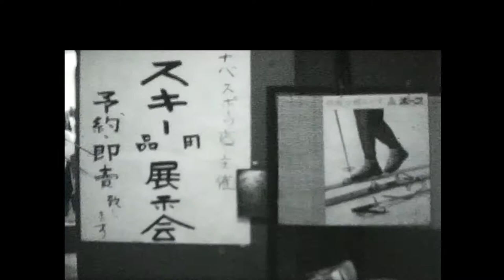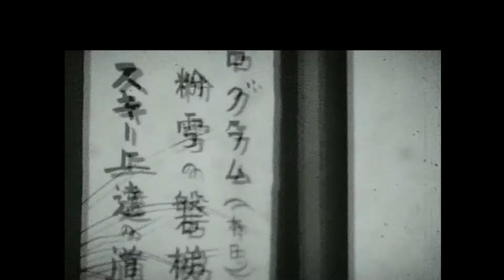1963.JAPAN.Matsuyama.A sports day at school and the Dogo Hot Springs.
Matsuyama is the largest city in the Shikoku region of Japan.Dogo Onsen is a very famous tourist destination. It is visited by many Japanese and foreigners alike. It is a hot spring located in Matsuyama City, Ehime Prefecture, Shikoku. It is said to be one of the three oldest hot springs in Japan. It is also mentioned in the Manyoshu (Japan's oldest anthology of poetry). The hot spring is also depicted in Soseki Natsume's novel "Bo Tsuchiyan" (1905).There are also images of ski resorts and ski shops. A train station called Kuma Station was filmed, and it looks very nostalgic.
The inauguration of the athletic meet in Japan is said to be a "physical education event peculiar to modern Japan" because it has been widely used in society since the end of the Meiji era for the purpose of "national prestige," "rich country strong soldiers," and "health promotion." The athletic meet began in Japan during the Meiji era. Initially, athletic meet was called "competition game", "gymnastics", "athletic meet" and so on. According to the established theory, the first athletic meet held in Japan was a competition game held at the Naval Academy on March 21, 1874.
After that, the first Minister of Education, Culture, Sports, Science and Technology, Mori Arinori, began to hold an athletic meet at school to recommend group training for physical education.
In junior high school and high school, it is often called "athletic festival". It is often held once or twice a year, and was once an autumn tradition, but now it is most often held in spring (May / June) and then in autumn (September / October). It is a "special activity" in the course of study, and is positioned as a "health, safety, and physical education event" as a school event, and is an event held by the voluntary participation of children and students. The purpose is said to be to cultivate a sense of solidarity, cooperation, harmony, and unity. Depending on the school, there are cases where a ball game tournament or class match is held instead of this athletic festival / athletic meet. In the case of high school, it may be held at a facility such as a local athletics stadium or gymnasium instead of the school playground.